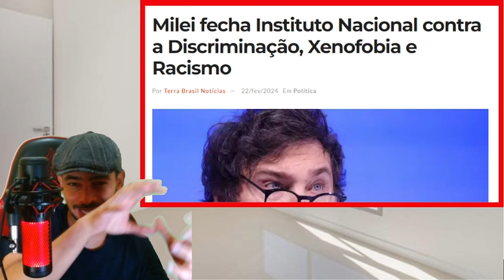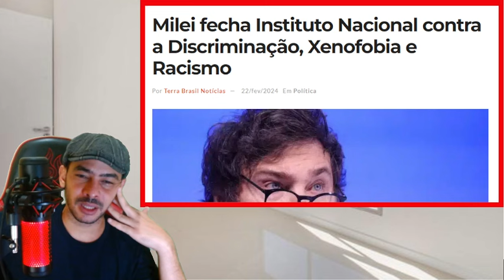EXPLODIU AGORA! VNGADOR MAIS FORTE JA ASSUMIU EM BAIXA NO SUPREMO AZEDOU LA!